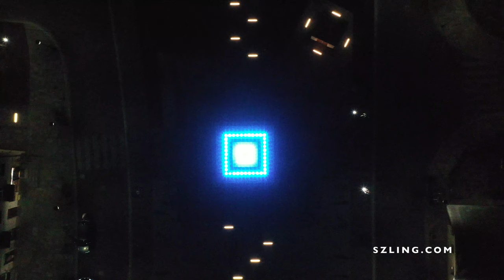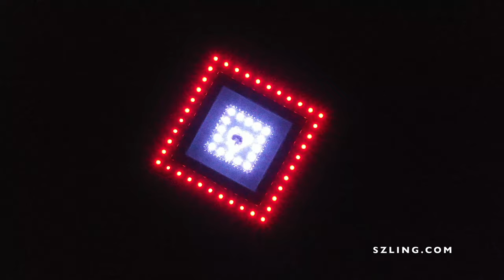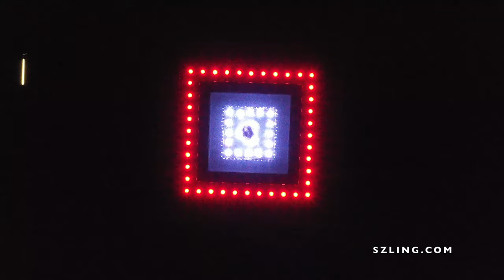Muszyna maj 2021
Odnowiony rynek w Muszynie, dużo betony mało zieloni lato 2021 zapowiada się upalne.